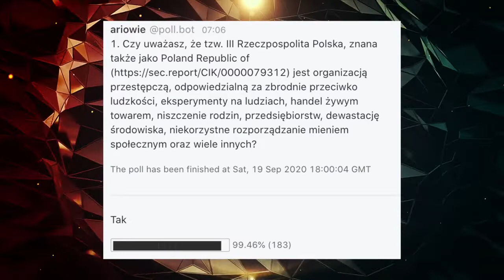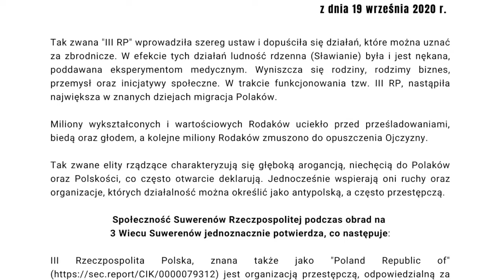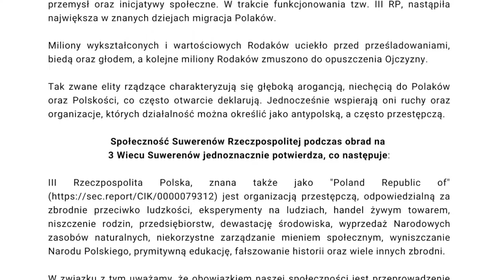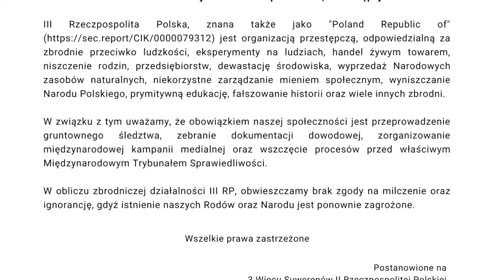3 Rzeczpospolita Polska Ludowa i jej zbrodnie | SUWEREN RZECZPOSPOLITEJ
I am making such material available in an effort to advance understanding of environmental, political, human rights, economic, democracy, scientific, and social justice issues, etc. I  believe this constitutes a ‘fair use’ of any such copyrighted material as provided for in section 107 of the US Copyright Law.